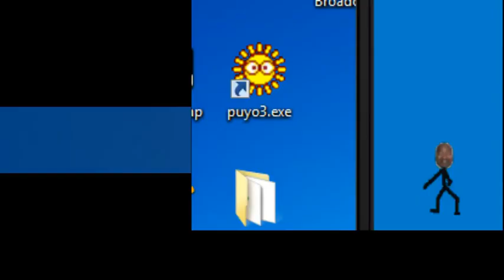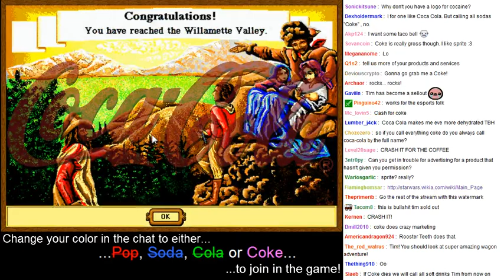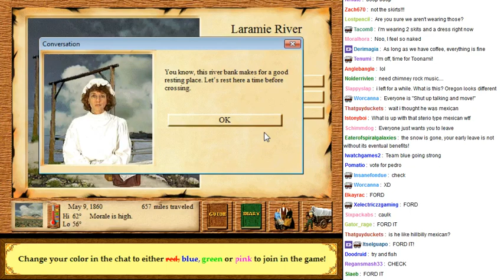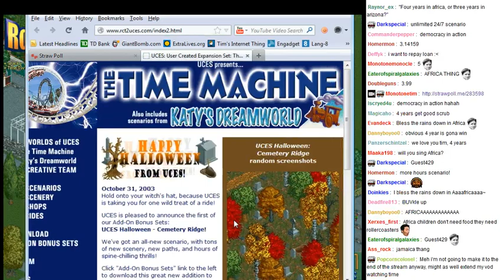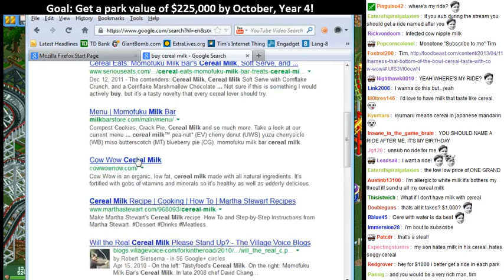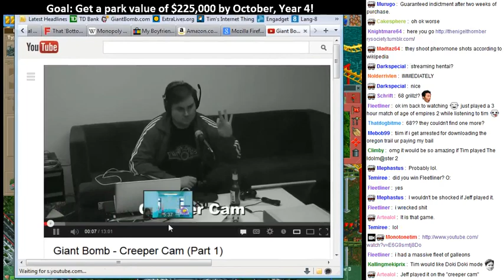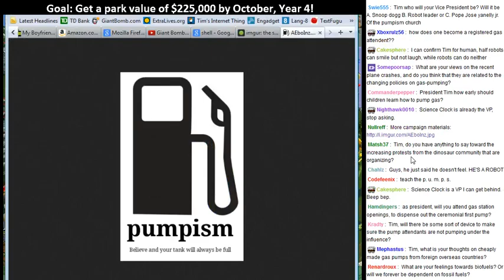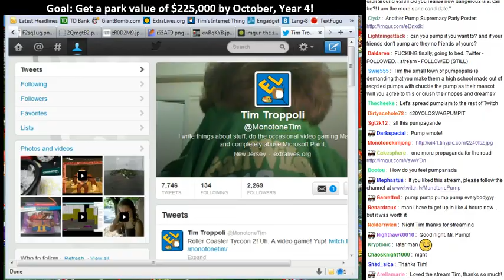MonotoneTim Oregon Trail and its sequel! Roller Coaster Tycoon 2!